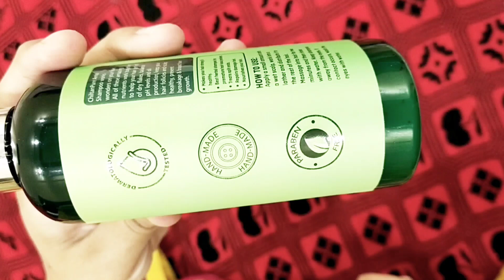Chiltanpure amla shampoo review || Chiltanpure hair fall shampoo